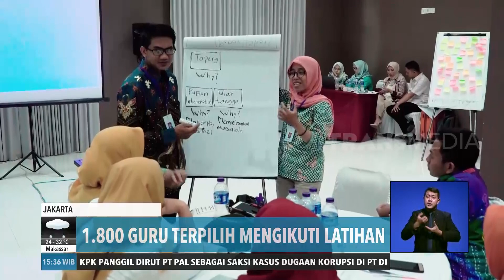Pelatihan Virtual Bagi Guru | REDAKSI SORE (08/07/20)